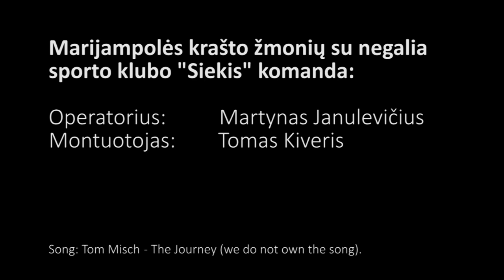NSK Siekis video klipas Boccia čempionatas, Ukmergė, 2015 05 29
Parengė Marijampolės krašto žmonių su negalia sporto klubas "Siekis":
Montuotojas - Tomas Kiveris;
Operatorius - Martynas Janulevičius.

The song: Tom Misch - The Journey.
The song belongs to the authors and if they do not want to allow us to use the song in the video, please just inform us and we will remove it.